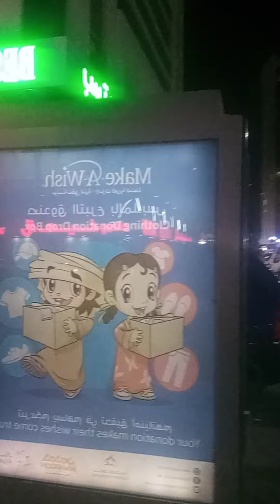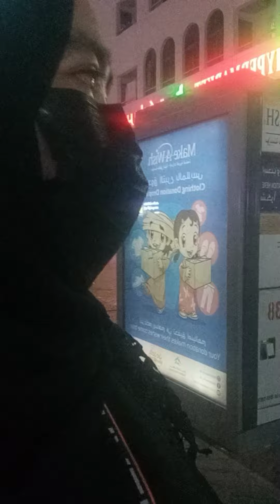super init sa labas kagabi